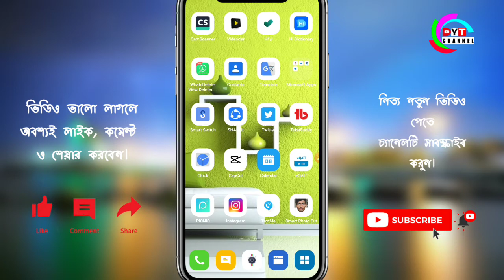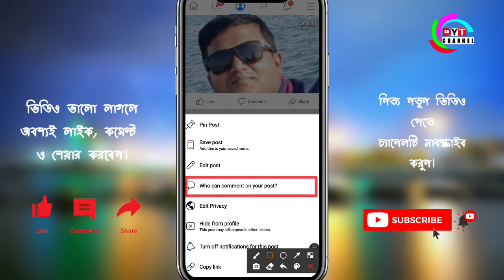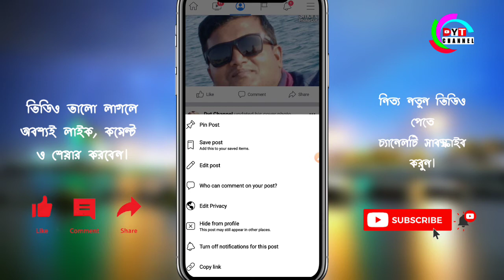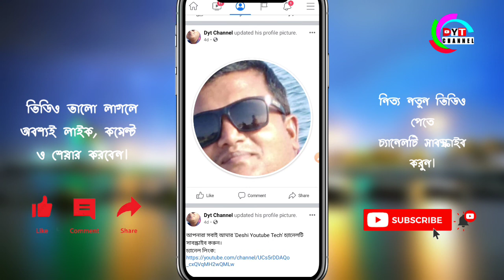ফেসবুকে খারাপ কমেন্ট অফ করবেন কিভাবে | ফেসবুকে কমেন্ট বন্ধ করার উপায় | ফেসবুকে কমেন্ট অফ করার নিয়ম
Rules for turning off comments on Facebook.How to turn off bad comments on Facebook